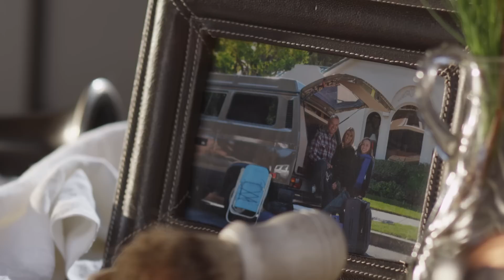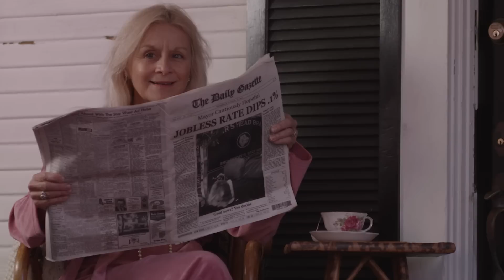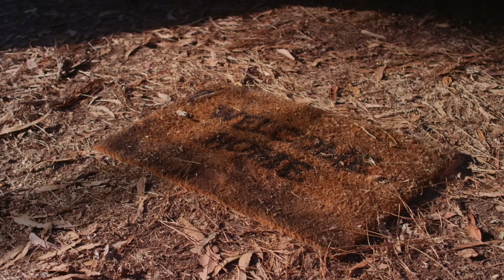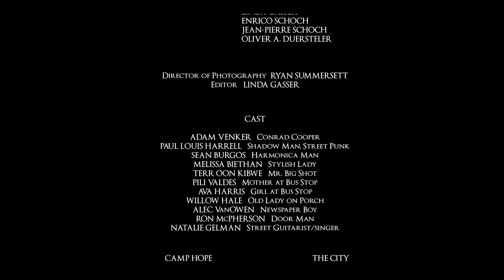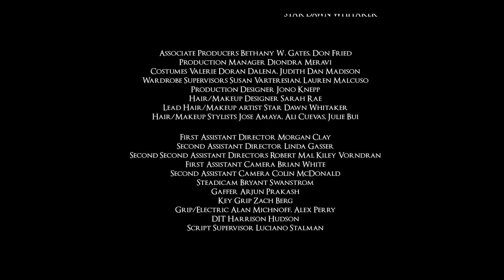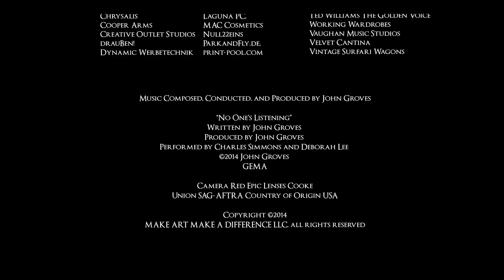The Case of Conrad Cooper (2015 SS Fest Entry)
A beautiful silent film about the day in the life of Conrad Cooper, a once successful familyman who has lost almost everything.  As he clings to his past and his last bits of hope and dignity, his fear of the future follows him like an ever present ghost.

Awards:  Award of Excellence-Best Shorts Competition; Best Experimental Short – California International  Shorts Festival; Official Selection:  International Homeless Film Festival UK; Culvr City International Film Festival; and Film Festival Max Ophuls Preis, Germany

Crew:

Director/Writer:  Valerie Doran Dalena
Co-Director:  Tamiko Washington
Producer/Executive Producers:  Mike Fuhrmann, Valerie Doran Dalena
Co-Producers:  Linda Gasser, Jean-Pierre Schoch, Enrico Schoch, Paul Louis Harrell
Director of Photography:  Ryan Summersett
Writer:  Wendy J. Menara

Cast:
Adam Venker
Sean Burgos
Paul Louis Harrell
Melissa Biethan
Ron McPherson
Willow Hale
Alec VanOwen
Terroon Kibwe
Pili Valdes
Ava Harris

Backstory:
From an idea from Wendy J. Menara and Mike Fuhrmann about the invisible homeless and the vanishing middle class.